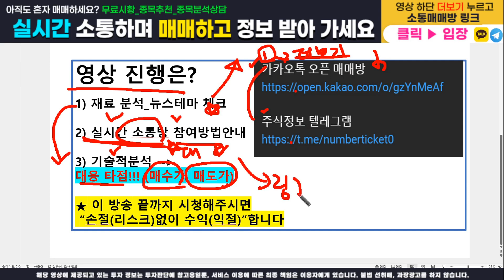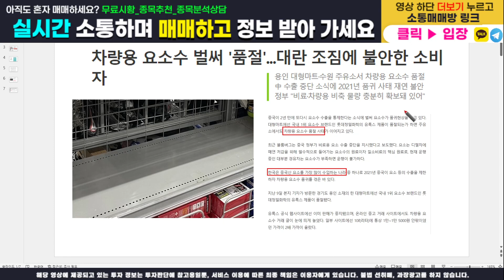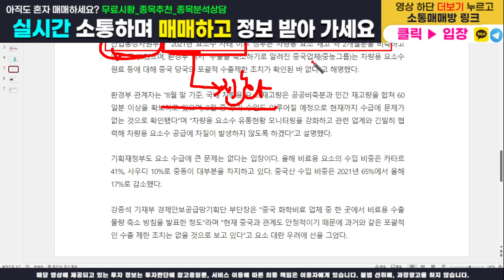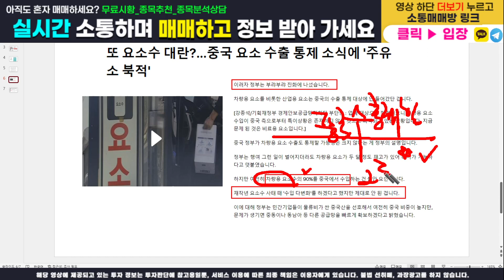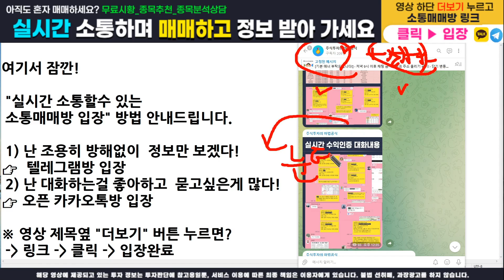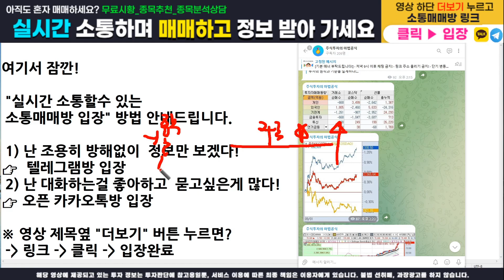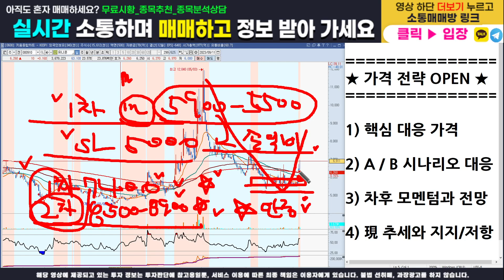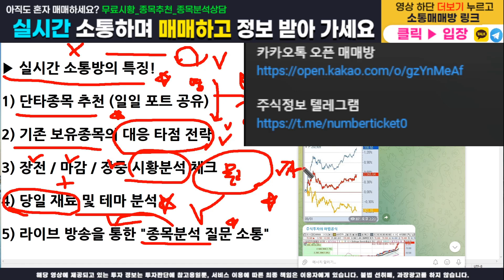[주식]유니온 - 핵심 대응전략과 주가분석! 매수가, 목표가, 손절가 모두 100% 오픈합니다. 이영상하나로 끝내세요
주식정보 텔레그램 구독자 카카오톡 소통 매매방